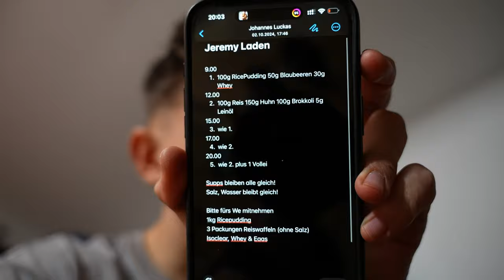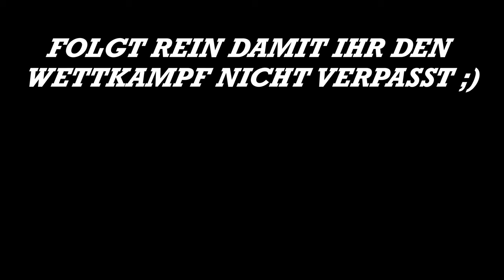DAS LETZTE TRAINING (4 Tage Out)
(außerdem unterstützt ihr mich und meine Vorbereitung wenn ihr meinen Code benutzt 🤝)